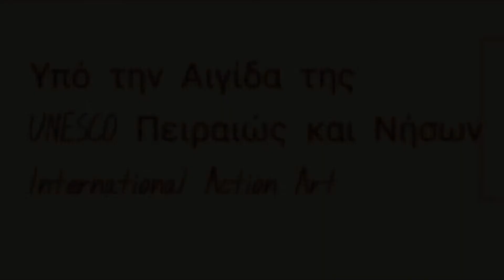2020 Μ.Χ. Vol. XIX (σειρά μικρού μήκους 2020) eng subs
Hosted by @𝐋𝐈𝐅𝐓-𝐎𝐅𝐅 𝐆𝐋𝐎𝐁𝐀𝐋 𝐍𝐄𝐓𝐖𝐎𝐑𝐊 2020 Μ.Χ. (σειρά 2020 μ.Χ.) των Δημητρίου Γαϊτάνη και Λεονάρντο Θίμο.

Νοέμβριος 2019, κάπου στην Ελλάδα εμφανίζεται Ένας Προφήτης που ψάχνει να βρει το δρόμο της επιστροφής…

Εμφανίζονται:

Δημήτριος Γαϊτάνης

Λεονάρντο Θίμο

Συντελεστές:

Μακιγιάζ-Βοηθός Σκηνοθέτη/Υπεύθυνη Παραγωγής: ΖΩΗ ΓΚΑΪΔΑΤΖΗ
Κάμερα: Δημήτριος Γαϊτάνης, Σπύρος Ποταμίτης, Λεονάρντο Θίμο
Κουστούμια: ΛΕΟΝΑΡΝΤΟ ΘΙΜΟ
Creative Designer: Nick Yianneas

Σενάριο-Μουσική: ΔΗΜΗΤΡΙΟΣ ΓΑΪΤΑΝΗΣ

Μοντάζ-Σκηνοθεσία:

ΔΗΜΗΤΡΙΟΣ ΓΑΪΤΑΝΗΣ / ΛΕΟΝΑΡΝΤΟ ΘΙΜΟ

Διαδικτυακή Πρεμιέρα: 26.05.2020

Χορηγός Επικοινωνίας:

JOY Radio.gr

TheatroCinefil.gr

Υπό την Αιγίδα της UNESCO Πειραιώς και Νήσων
Υπό την Σκεπή της ΚΙΝΗΜΑΤΟΓΡΑΦΙΚΗΣ ΛΕΣΧΗΣ ΠΑΥΛΟΥ ΠΑΡΑΣΧΑΚΗ.